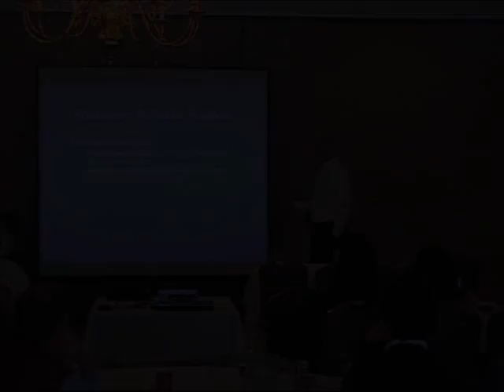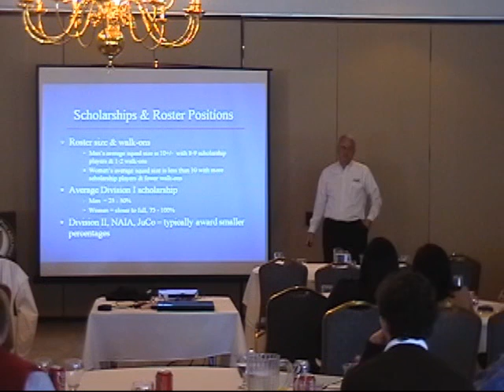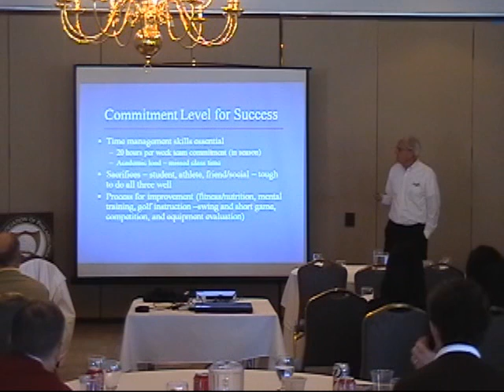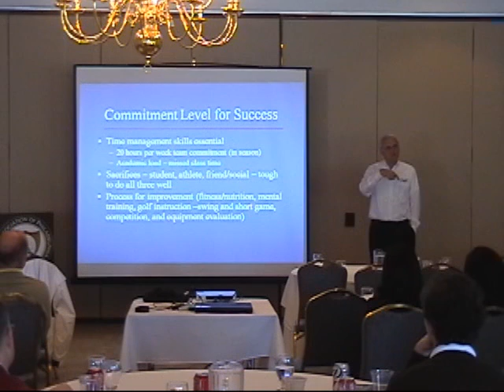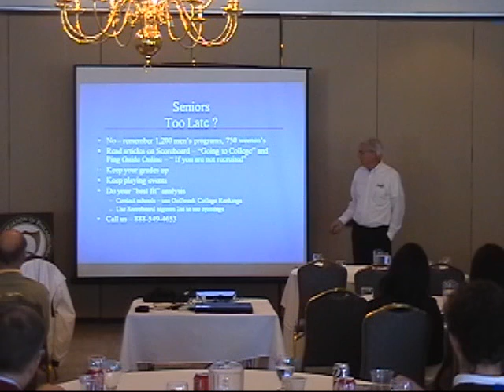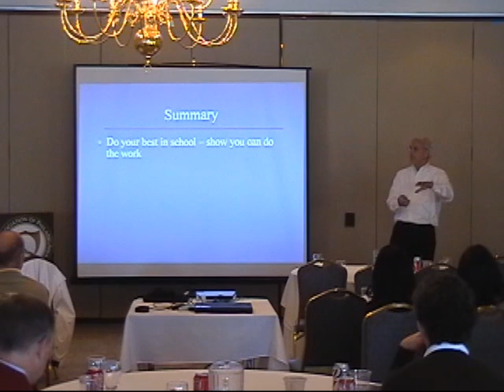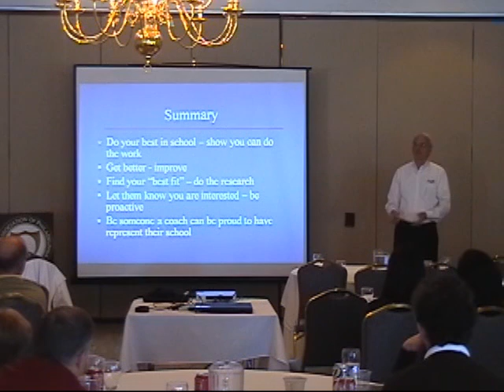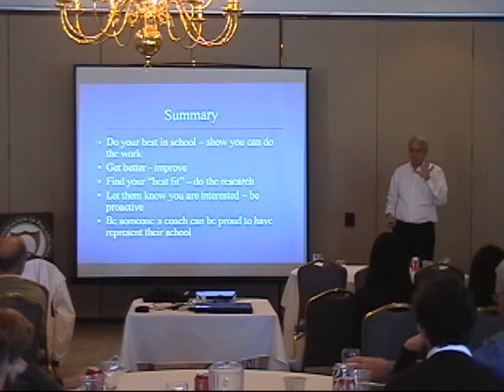2010 College Golf Seminar: Mac Thayer - Part 5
Mac Thayer, the founder and Executive Director of the Junior Golf Scoreboard, headlined a session titled: "Navigating the World of Junior Golf and College Recruiting" during the Golf Association of Philadelphia's College Golf Seminar Nov. 13 at Plymouth CC. (Part 5 of 6)